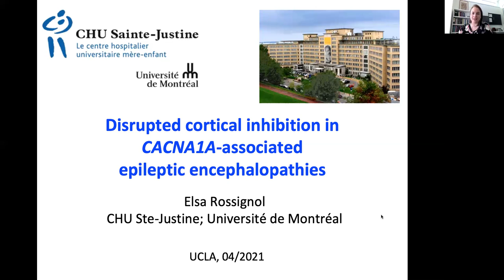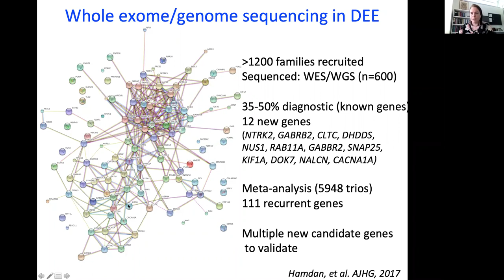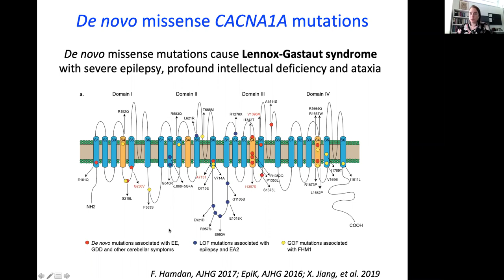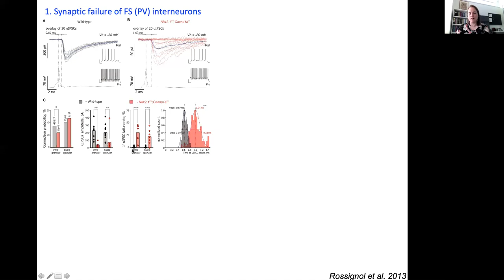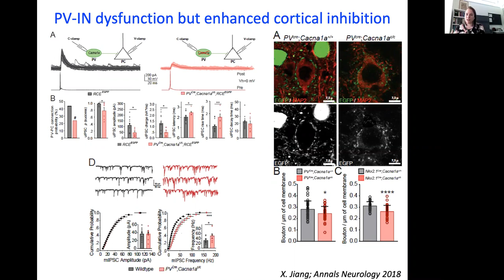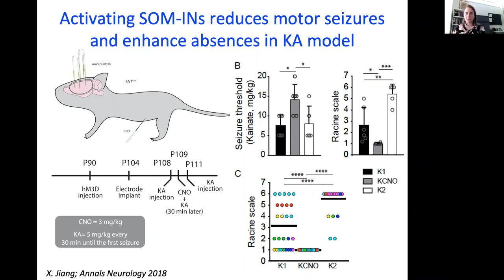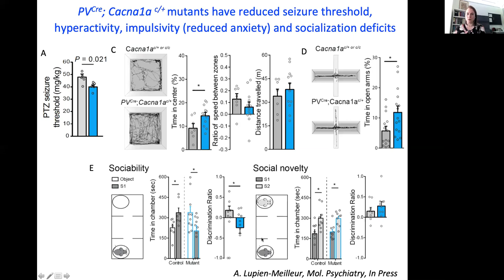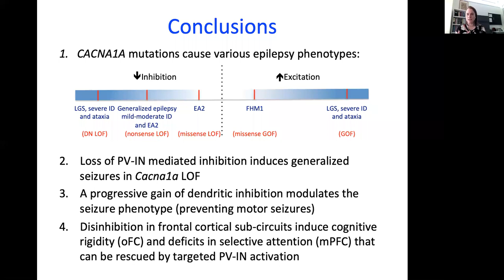The BRI Joint Seminar In Neuroscience - Elsa Rossignol, M.D., M.Sc., F.R.C.P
Joint Seminars in Neuroscience (JSN)

"Disrupted Cortical Inhibition in Genetic Epileptic Encephalopathies"

Elsa Rossignol, M.D., M.Sc., F.R.C.P.
Associate Professor
Departments of Neurosciences and Pediatrics
Universite de Montreal, Quebec, Canada

Hosted by: Dr. Peyman Golshani